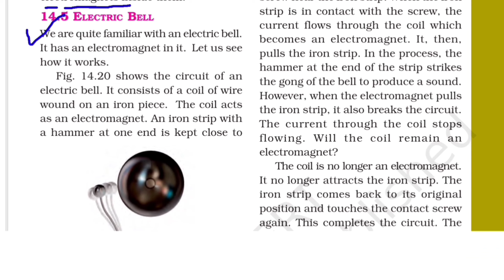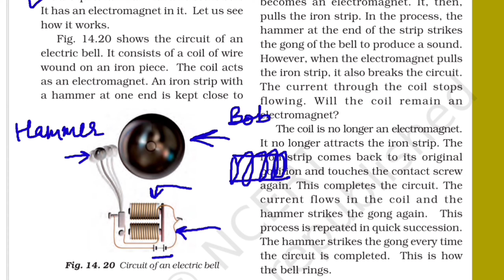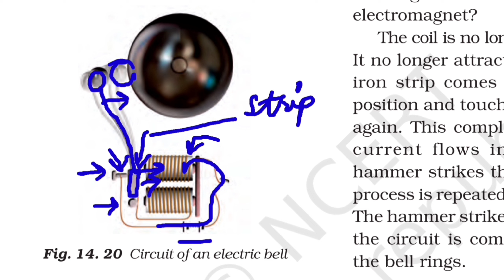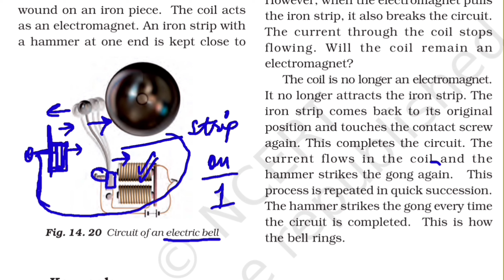Working Of An Electric Bell | Electric current and its effects | Class 7 Science Chapter 14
In this video, I have  explained the working of an electric bell. Electric bell works on the principle of electromagnet.
The syllabus is strictly based on NCERT and CBSE.

Video Chapters -

0:00 - Intro

0:30 - What are electromagnets ?

0:50 - Working of an electric bell

4:45 - Outro

Here, at Study together with Ratika, we discuss chemistry and biology content from std 7th to 10th in english and hindi. This channel is equally helpful for those aspirants who are preparing for CTET KVS NVS and other govt. exams.

Related searches-

If you find any shortcomings in the content, do write in the comment section.

The apparatus and the apps used in the making of video are mentioned below with their links.

2). Boya mic -

3). White board

4). Canva